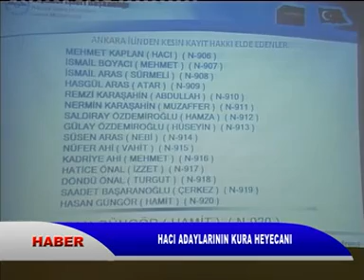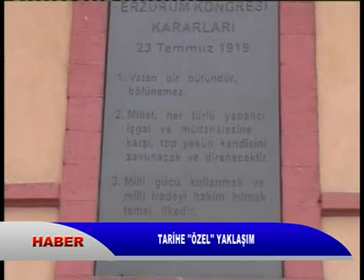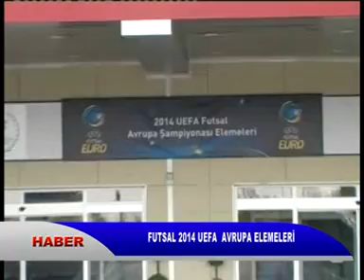HABER KAYIT 28_03_2013